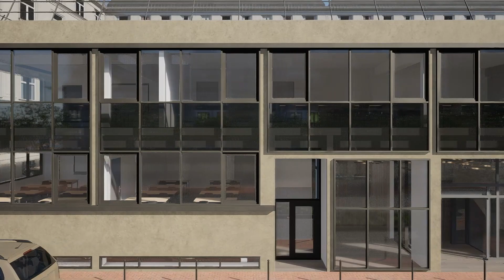Film 2 des Institutions SINAÏ | Grande Campagne du 9 au 15 Juin 2022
Grande campagne de mobilisation
Rendez vous sur:
Campagne-Sinai.com